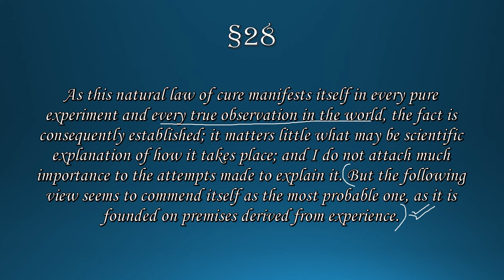#28||EXPLANATION OF APHORISM 28||EXPLAINED WITH R.E. DUDGEON ||DR.DEEKSHA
 Playlists of Important Concepts:

ORGANON OF MEDICINE
INSIDE ORGANON